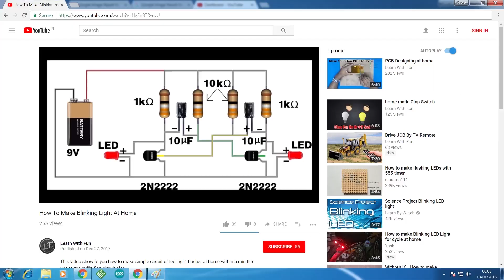Robotic Arm project (OWI robotic arm edge)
In this video, we show you how to work Robotics arm and how can we make it. So that we assemble hear OWI Robotics arm edge.
In this video, we use OWI robotic arm. You can also buy this product from a link given below

All part

In this component, you get all plastics part of this Arm and get all metal part as well, also you get a guidebook for assembling guide.

This robotics arm does many operations like pick and place, move objects, hold an object and repeated the same task by programming.

If we use an Arduino controller to control this arm than we do many other performances for a different task.

you can get more idea for any other project from this link related to this project.

The OWI robotic edge arm is cheap. It's a great kit to build and won't take more than a couple hours to finish.
Out of the box, it can only be controlled manually with a remote control.
What you want is real computer control, with closed-loop feedback for precision.
Good news: it's super easy to connect an Arduino board to the OWI arm and let it do all the work! You won't even have to take the OWI arm apart or damage it.